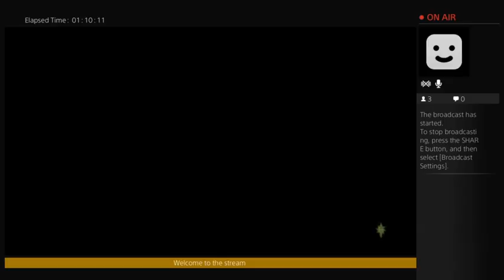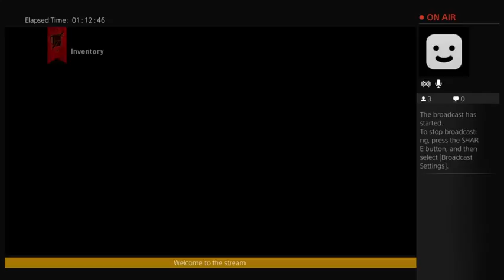Inquistion Nightmare Playthrough (Part 5)